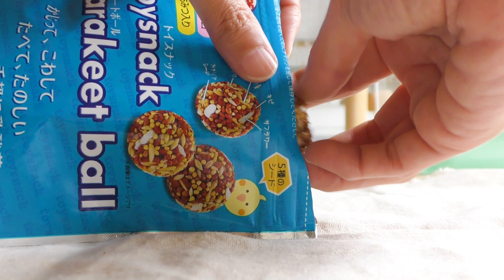そらちゃんはおやつのボールも大好きでち♪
いろいろと気が多いそらちゃん。
シードを固めて丸いボールにしてある
おやつも大好きです。
よく遊び　よくしゃべるそらちゃんです。

効果音ラボ